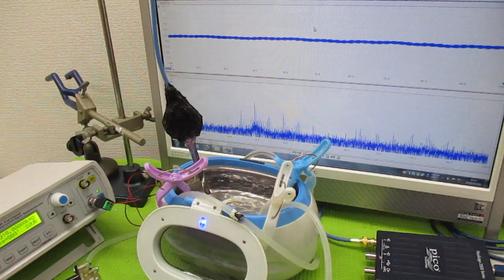超音波洗浄器の利用技術